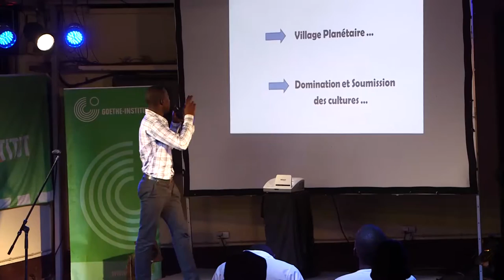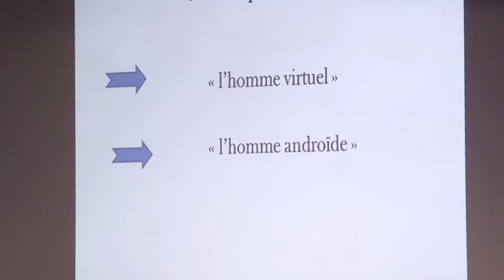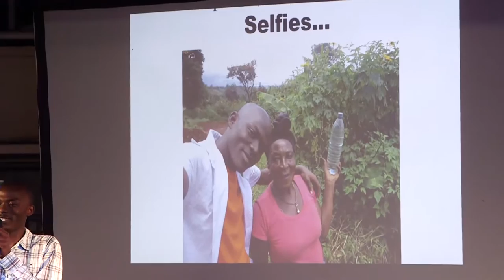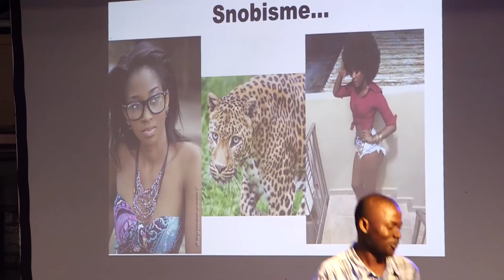Science Slam Cameroon 2|2016 - Raoul Djimeli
3ème prix du jury  •
Thème: Métaphore animale, mondialisation et discours post-modernes